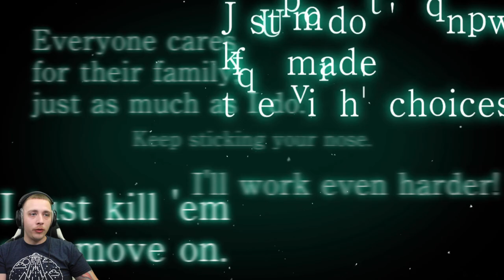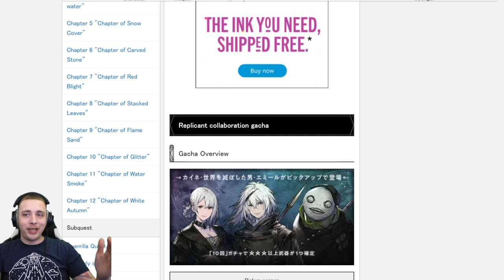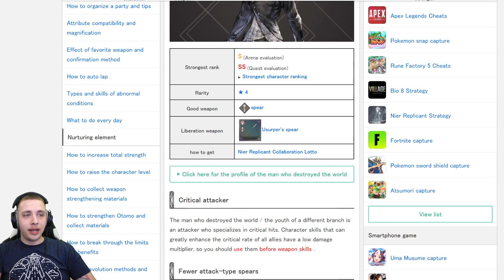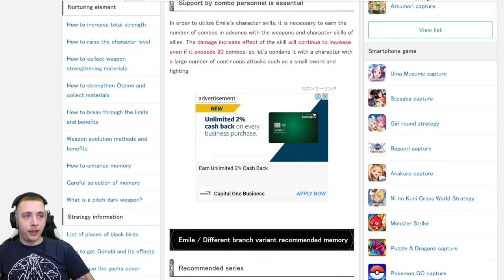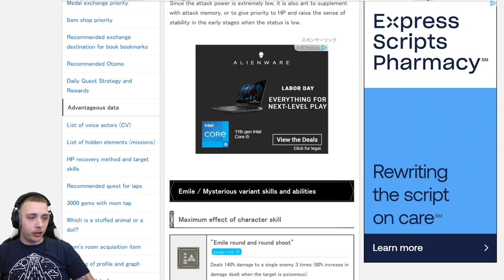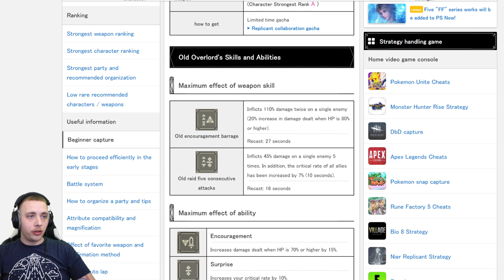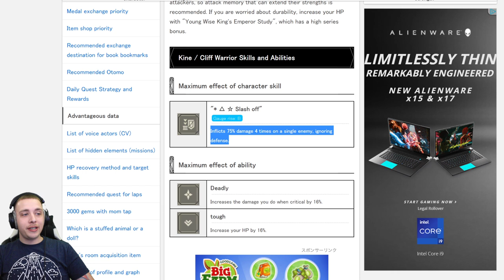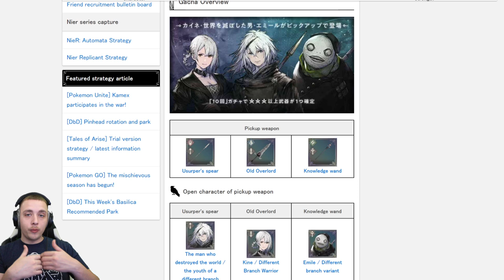Replicant Collab is here full review! summon or pass? how to farm efficient in nier reincarnation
Replicant Collab is here reviewing all new content coming into nier, should you summon or pass? fully covering how to farm the event in the most efficient way!

Make sure to sub comment & like on all videos to be apart of the random give away!

Discord: SpaceBallz# 6257 -make sure to use caps best to copy and paste

THANK YOU ALL FOR THE SUPPORT!!! I LOVE YOU ALL!!!